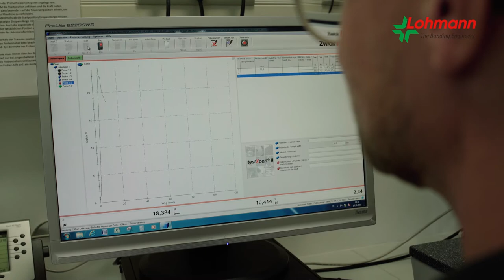Entstehung eines High-Tech Klebebands – Test- und Prüfverfahren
Wie entsteht eigentlich ein doppelseitiges Klebeband? Und wo liegt der Vorteil für den Verbraucher? Im Bereich von Haushaltsgeräten stehen Funktion und Design im Vordergrund.